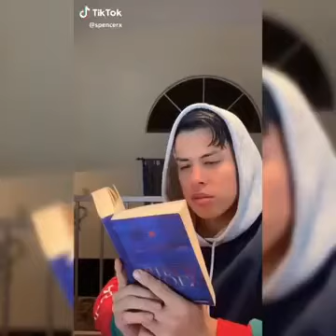bet box sbnserX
BET BOX
بيت بوكس
SBNSER